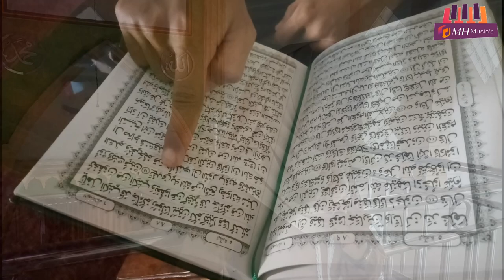d'Muslih ft Ayu Devgan - Ya Nabi Salam [Cover]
Dipopulerkan Oleh : Opick
Vocal : - Ayu Devgan
             - MH Adnan
             - Wildan Ramdani
Music Arranger : MH Adnan
Video Editor : MH Adnan & Wildan Ramdani